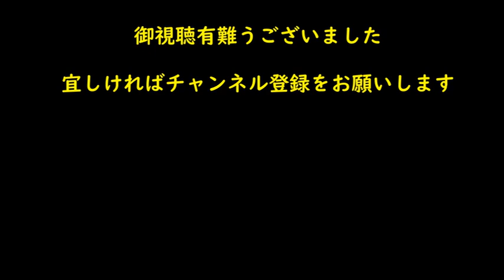ハンモック→食べる・ちょっと運動・ハンモックで苛立つ キューさん オランウータン 多摩動物公園 No 24-1 140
オランウータン　多摩動物公園　No24-1　140
2020年7月11日
キュウさんは、ハンモックがお気に入り。
ハンモックを降りて移動して葉っぱを食べる。
ちょっと運動。
ハンモックに戻るが、何故か苛ついている。
ア～ア　手が痛いのかな？

二頭のフランジが発達した雄オランウータンの映像をアップしています。
彼らの一日の様子・彼らとおやじや見学者さん達とのやり取りなどを交えて撮影しています。
年齢を重ねていくキューさん（国内最高齢）の変化とボルネオくんの変化や彼らの個性や癖など見て楽しんで頂けたら嬉しいです。
多摩動物公園 オランウータン雄　キューさん：1969年生まれ（密輸で保護され1971年1月12日来園）
　　　　　　　　　　　　　　　ボルネオくん：1985年4月25日生まれ（シンガポール動物園生まれ1998年来園）
出来るだけ週末には時間をかけて多摩動物公園へキューさんとボルネオくんに会いに行き、開園から閉園間近まで彼らに相手をしてもらっています。
基本的に動画は火曜日と金曜日にアップしております。

15　Zoo Orangutan: Orangutan 140
July 2, 2020 Tama Zoological Park No 24-1
2Queue likes hammocks.
Get off the hammock and move to eat the leaves.
A little exercise.
I'm back in the hammock, but for some reason I'm frustrated.
Ah, does my hand hurt?